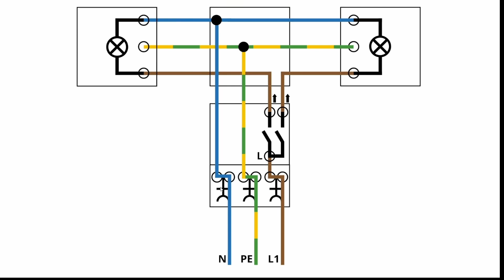Как Се Свързва Сериен Ключ + Контакт ( ПРАВИЛНО ! )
Здравейте!
Днес ще ги покажа:
* Как се свързва сериен ключ
* Как се добавя контакт към серийния ключ
* Важна информация за монтиране
* Важни съвети
Ако съм ви помогнал - Моля да се абонирате и да чукнете камбаната, за да имате известие всеки път, когато кача ново видео. По този начин помагате развитието на моят канал.

Благодаря!